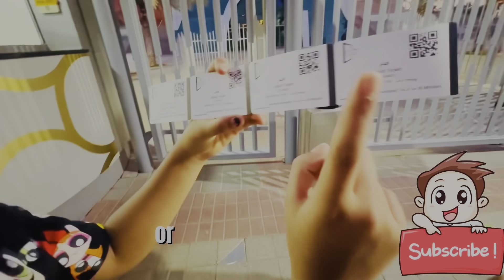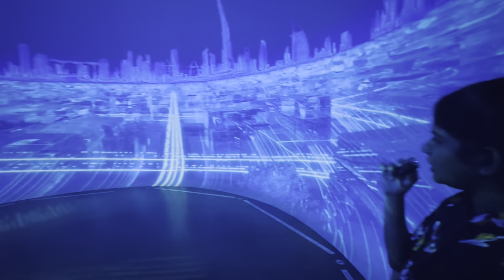DUBAI FRAME || World’s Largest Frame#Dubai vlog 2023#Travel Vlog#AradhyaSherin✌🏻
A Simple Title for Visiting Dubai # Dubai frame|| Exploring Dubai